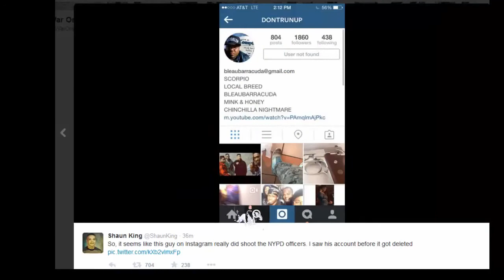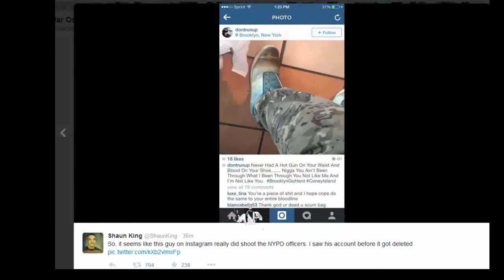Bleaubarricuda - Ismaaiyl Brinsley Videos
The gunman who ambushed and killed two New York City police officers in their car told two bystanders moments earlier to "watch what I'm going to do,'' the city's top detective says.

The police department's chief of detectives, Robert Boyce, said Sunday that Ismaaiyl Brinsley, 28, talked to two people on the street moments before the shooting, told them to follow him on the social media site Instagram and said they should watch what he was about to do.

Boyce said Brinsley had a record of at least 19 arrests, most of them in Georgia and four in Ohio. He had attempted suicide, the detective said, and was estranged from his sisters. He had a violent childhood, and his mother said she was afraid of him, Boyce said.

He said there were 10 eyewitnesses to the shooting of the two officers, Wenjian Liu, 32, and Rafael Ramos, 40, as they sat in their patrol car Saturday, and as many witnesses to Brinsley's last moments when he turned the gun on himself on a subway platform a short time later.

He said Brinsley had voiced anger with the government, burned a flag and made comments about the deaths of Michael Brown and Eric Garner, who died during during confrontations with police.